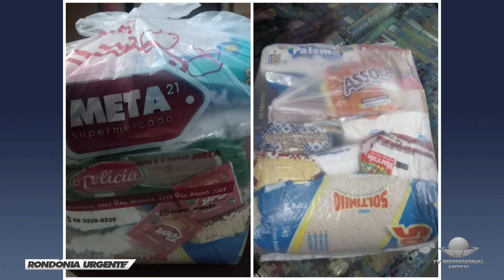NATAL AZUL SOLIDÁRIO POLÍCIA MILITAR REALIZA PROJETO PARA ADOÇÃO DE CARTINHAS